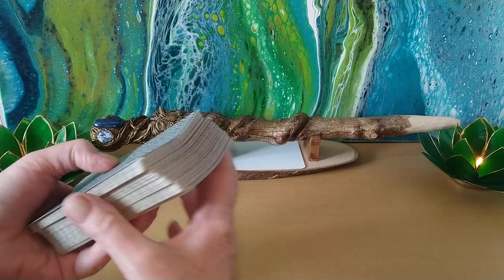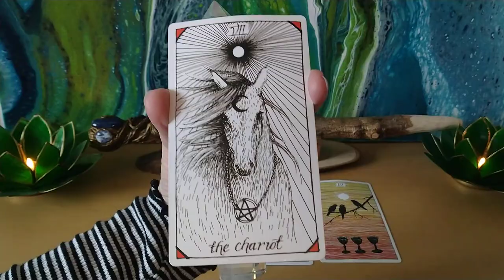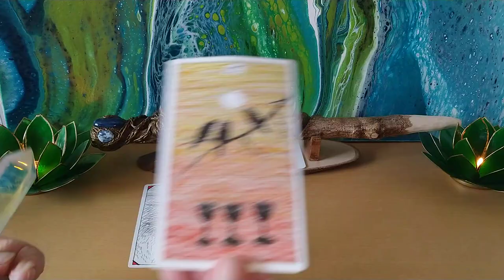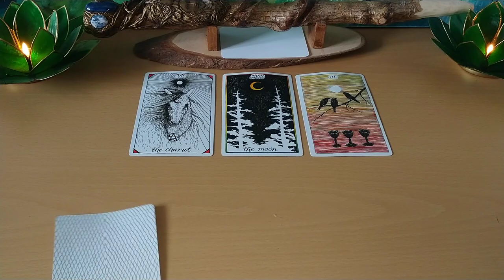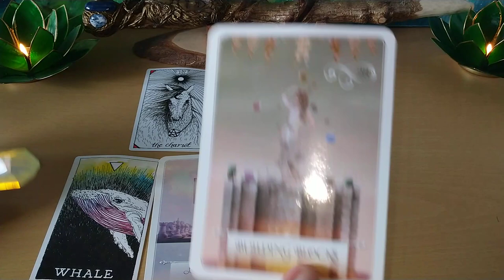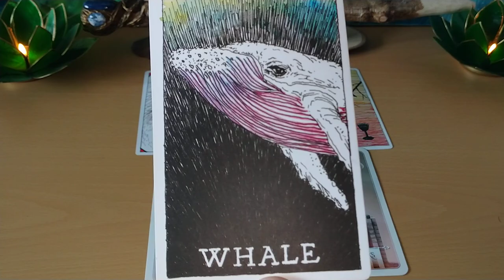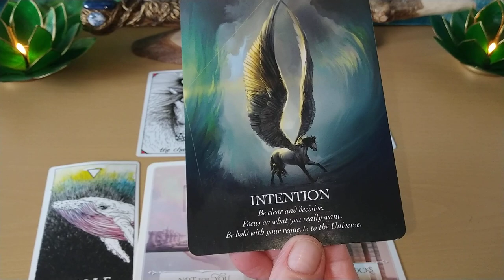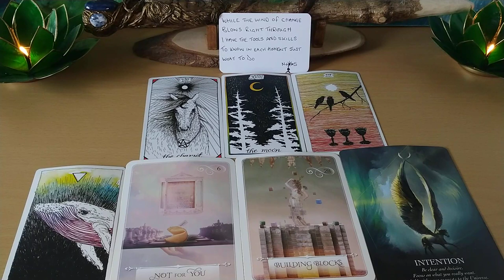Weekend Tarot 23rd/24th May 2020 🏇🐋👣Focus and a sense of presence brings sure footing 👣🐋🏇